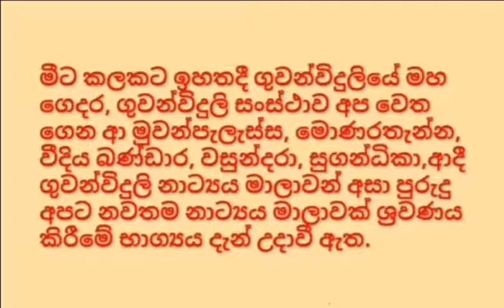සීගිරි ආලකමන්දා වෘතාන්තය - සිපගත් අසිපත - 09 Sipagath asipatha - 2019.09.15 - 19.05 ගුවන්විදුලි නාට්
සීගිරි ආලකමන්දා වෘතාන්තය;
"සිපගත් අසිපත" -  09

මීට කලකට ඉහතදී ගුවන්විදුලියේ මහ ගෙදර, ගුවන්විදුලි සංස්ථාව අප වෙත ගෙන ආ මුවන්පැලැස්ස, මොණරතැන්න, වීදිය බණ්ඩාර, වසුන්දරා, සුගන්ධිකා,ආදී ගුවන්විදුලි නාට්‍යය මාලාවන් අසා පුරුදු අපට නවතම නාට්‍යය මාලාවක් ශ්‍රවණය කිරීමේ භාග්‍යය දැන් උදාවී ඇත.

"සිපගත් අසිපත"- නවතම ගුවන්විදුලි නාට්‍ය මාලාවේ නවවැනි දිගහැරුම  අද, 2019 සැප්තැම්බර් මස 15 වැනි ඉරිදා ශ්‍රී ලංකාවේ වේලාවෙන් රාත්‍රී 19.05 ට ගුවනට මුසුවූ අතර එය ඔබේ රසාස්වාදය පිණිස මෙසේ ඉදිරිපත් කරමි.

(විශේෂ ස්තුතිය; ගුවන්විදුලියේ මහ ගෙදර, ගුවන් විදුලි සංස්ථාවේ නාට්‍යය අංශයට හා නාට්‍යයේ නිශ්පාදන කණ්ඩායමට)